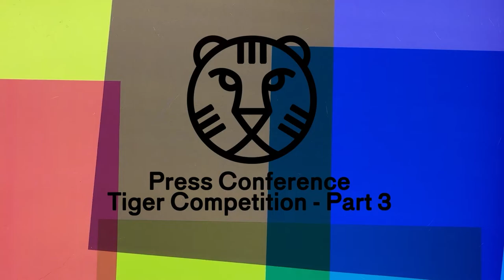Press Conference Tiger Competition Part 3 – 31/01/22 | IFFR 2022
Part 3 presented filmmakers Paz Encina (EAMI), Sam de Jong (Met mes), and Roee Rosen (Kafka for Kids).